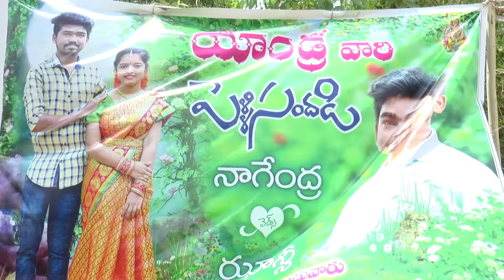Reception 🥰 video.... 23/5/2022.. Nagendra 💕 Jhansi